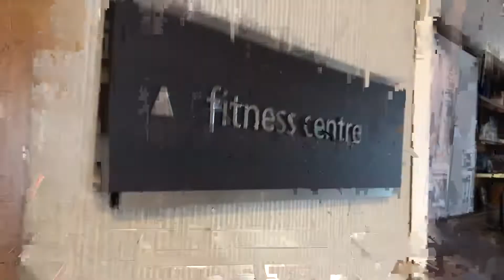Happy Xmas and New Year all in one - 'Sam's Weekly Vlog' #38 - Sam Callahan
Welcome to Sam's Weekly Vlog #38

Tune in next week...

DOWNLOAD MY BRAND NEW SINGLE, 'STITCHES AND SCARS'.